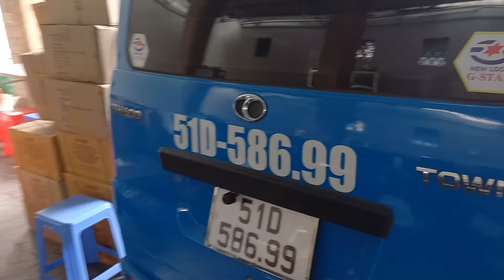586.99 dãy số huyền thoại lắm nha.